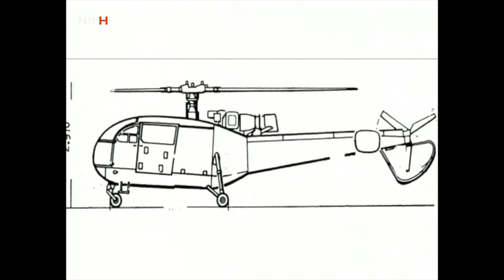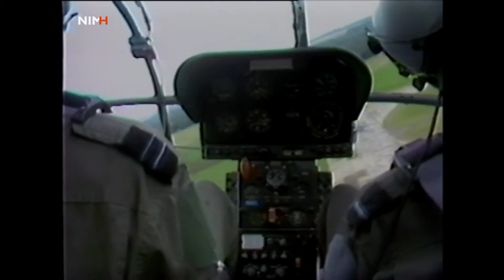Sud Aviation SE.3160 Alouette III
Op 15 december 2015 nam de Koninklijke Luchtmacht officieel afscheid van de Alouette-III-helikopter en op 31 december viel definitief het doek. Gedurende zijn diensttijd van ruim 50 jaar is deze helikopter voor allerhande taken ingezet. Hier in beeld een kleine greep uit een lange, succesvolle carrière.